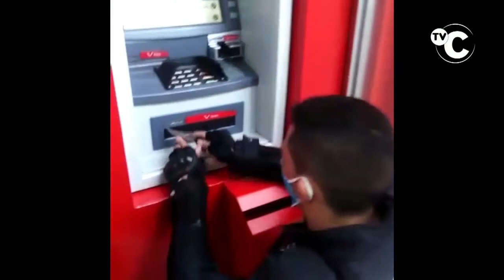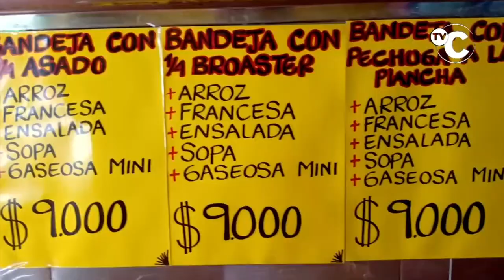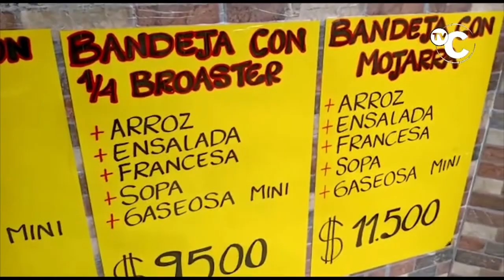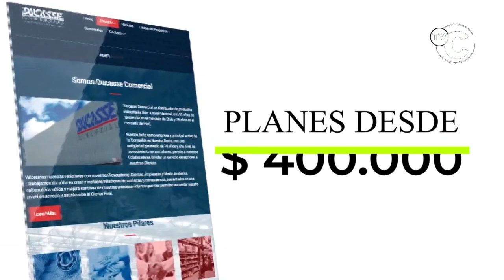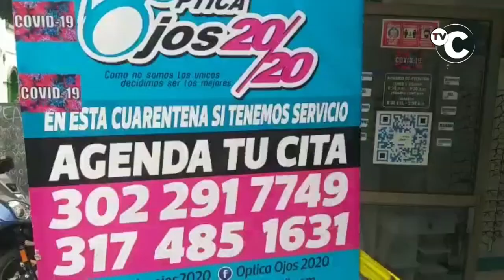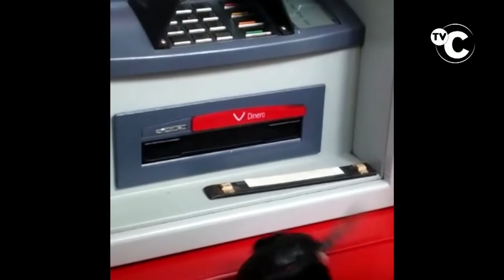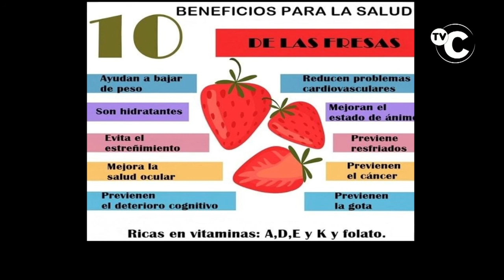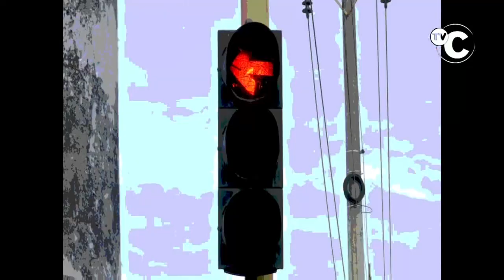IMPACTO Viernes 28 Agosto Noticias Judiciales de Colombia